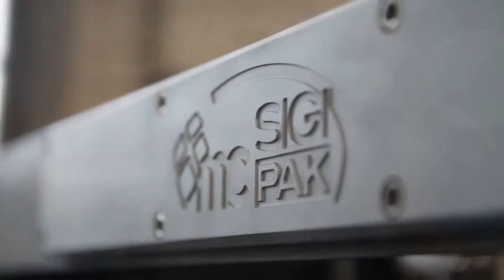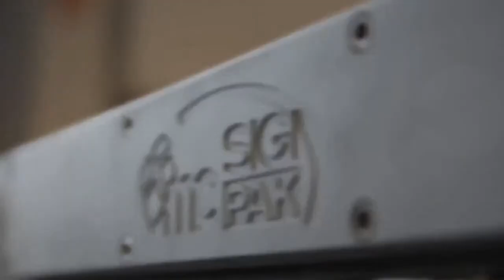SVC TIGER w AUTOMATIC FILM SPLICING